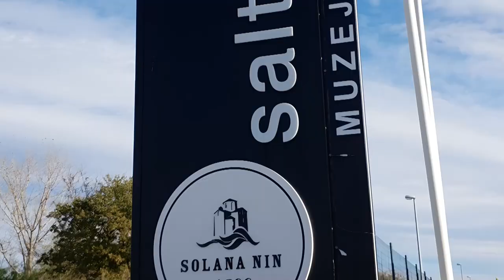Zadar Croatia Travel Guide: 13 BEST Things to Do in Zadar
How to find cheap flights and travel more // This Zadar travel guide shares the best things to do in Zadar.

Welcome to the enchanting city of Zadar, Croatia! In this captivating video, we invite you to explore the top things to do and see in this coastal gem, where history, culture, and natural beauty come together in perfect harmony.

Discover the unique Sea Organ, an architectural marvel that transforms the rhythm of the waves into hauntingly beautiful melodies. As you stroll along the promenade, be mesmerized by the soothing sounds created by the sea itself.

Explore Zadar's rich historical heritage at the Roman Forum, a captivating archaeological site that offers a glimpse into the city's ancient past. Marvel at the well-preserved ruins and learn about Zadar's history as a Roman colony.

Indulge in the flavors of Croatian cuisine at local restaurants and charming cafes. Sample fresh seafood, savor traditional Dalmatian dishes like peka and pasticada, and enjoy local wines that perfectly complement the coastal cuisine.

Experience the stunning sunsets of Zadar at the Greeting to the Sun installation. As the sun dips below the horizon, watch in awe as this solar-powered light display creates a dazzling spectacle of colors.

Explore the historic St. Donatus' Church, a masterpiece of early Byzantine architecture. Admire its unique circular design and step inside to experience its acoustics, which make it a venue for exceptional musical performances.

Immerse yourself in Zadar's vibrant arts scene at the Museum of Ancient Glass. Discover a remarkable collection of ancient glass artifacts and learn about the city's history as a center of Roman glass production.

Visit the picturesque Five Wells Square, a charming public space that dates back to the Renaissance era. Climb to the top of the wells for panoramic views of the city, or simply enjoy a leisurely stroll among the wells and gardens.

Join us as we uncover the hidden gems and must-visit attractions of Zadar, a city that captivates with its blend of history, innovation, and natural beauty.

Get ready to be captivated by the allure of Zadar in this immersive video experience. So, pack your bags, and let the adventure begin in this remarkable coastal destination where every corner reveals a new treasure!

Keep watching to see the top things to do in Zadar, top attractions in Zadar, places to visit in Zadar and Croatia travel guides.

Inspired by ZADAR, CROATIA (2023) | 10 BEST Things To Do In & Around Zadar

Inspired by 10 Reasons Why You Should Visit ZADAR, CROATIA

Inspired by ZADAR TOP 10 THINGS TO DO, SEE & EAT! Travel Guide Croatia 🇭🇷

Inspired by YOU HAVE TO VISIT ZADAR CROATIA! (TOP 12 THINGS TO DO IN ZADAR)

Inspired by The Nightlife Street Scene in Zadar, Croatia

Free To Use Music for Videos